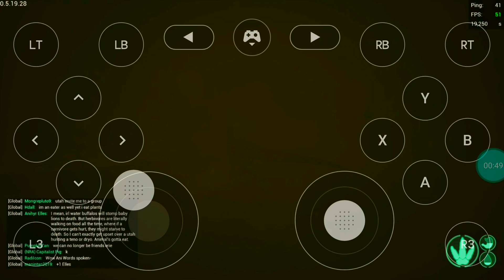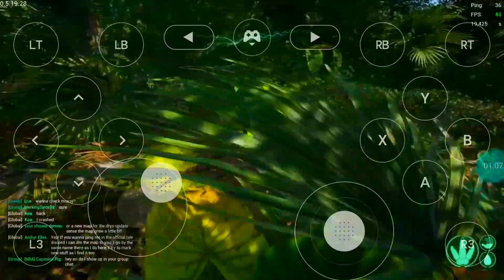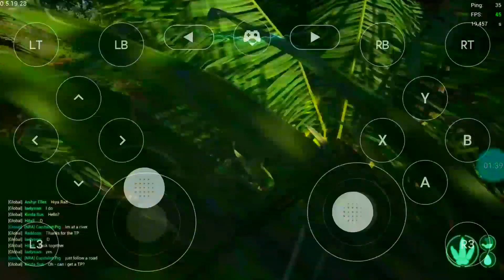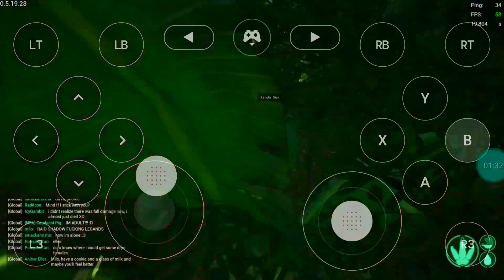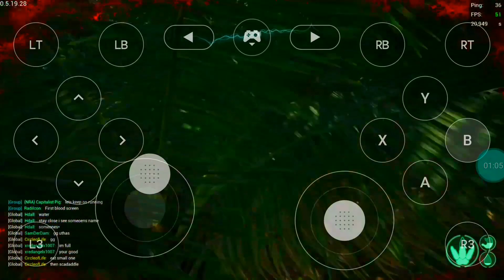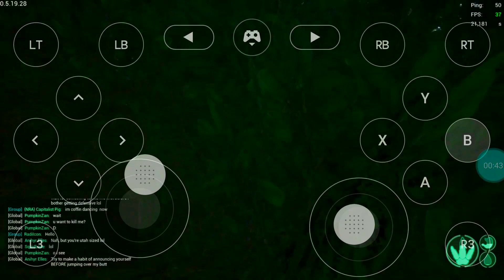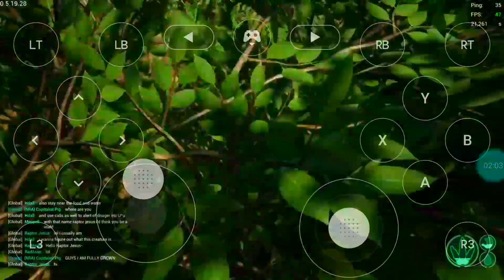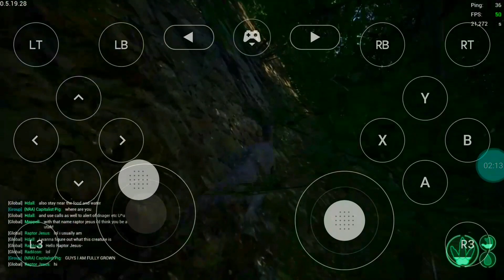The Isle - NÃO Posso SOBREVIVER, UTHARAPTOR A Procura De AGUA! | Evrima (#8)(PT-BR)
The Isle pretende ser um jogo de terror de sobrevivência de mundo aberto e corajoso. Explore vastas paisagens de floresta densa e planícies abertas, atravesse montanhas traiçoeiras e vagueie por pântanos escuros onde horrores se escondem. Escondidas lá dentro estão as ruínas que revelam o que veio antes. Por tudo isso, tenha em mente
que há apenas um objetivo: sobreviver.

*Playlist De Séries Do Canal -